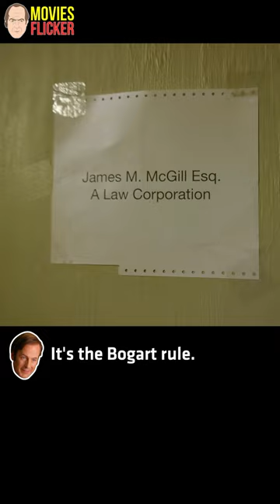Jimmy Drinks Cucumber Water Scene Took 4, 5 Takes | Better Call Saul Commentary Funny Ep201 - Switch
▶Jimmy Drinks Cucumber Water Scene Took 4 or 5 Takes
📍Better Call Saul Commentary Funny Ep201 - Switch
🎙Commentators: Vince Gilligan, Peter Gould, Thomas Schnauz, Bob Odenkirk
⭐Starring: Bob Odenkirk, Jonathan Banks, Eileen Fogarty
🎥Better Call Saul With Commentary Season 2 Episode 1 - Switch